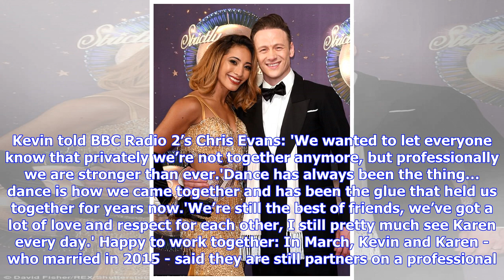Kevin Clifton surprises fans by rapping as Karen looks mortified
Published: 15:09 EDT, 15 July 2018 | Updated: 15:09 EDT, 15 July 2018 They've been hard at work on their joint dance tour, despite announcing earlier this year that they had split after three years of marriage. And Kevin and Karen Clifton had a surprise up their sleeves for their show in Bristol on Sunday, as the former went topless for an unexpected rap number. Stepping out in loose-fitting trousers, a baseball cap and a comically oversized gold necklace, Kevin, 35, rapped his heart out as his ...